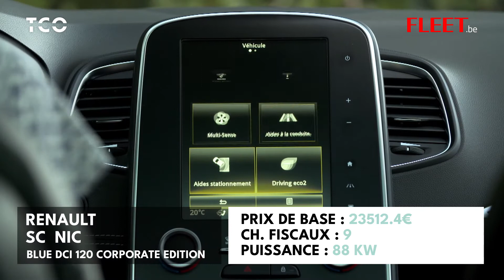TCO Renault Scénic FR